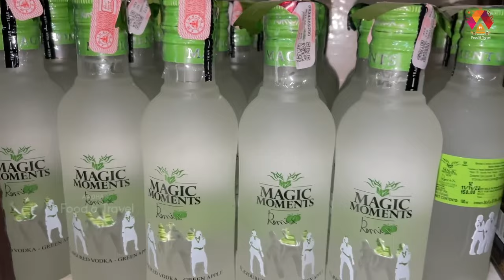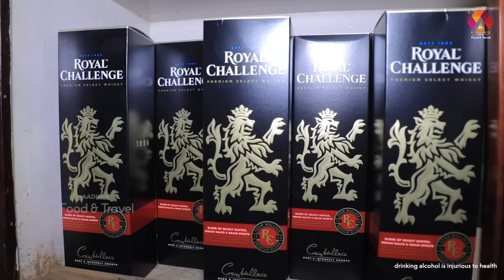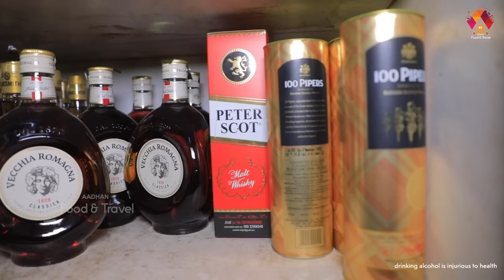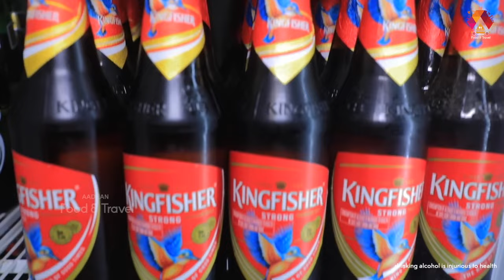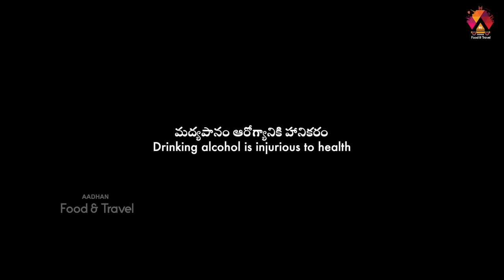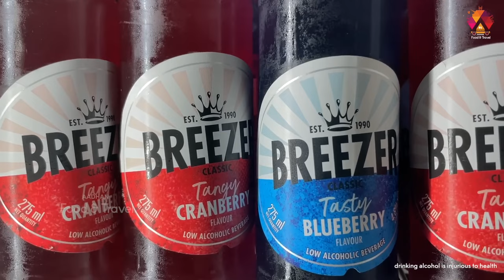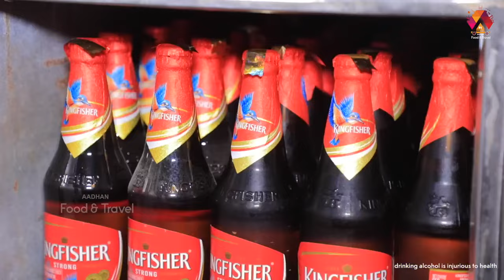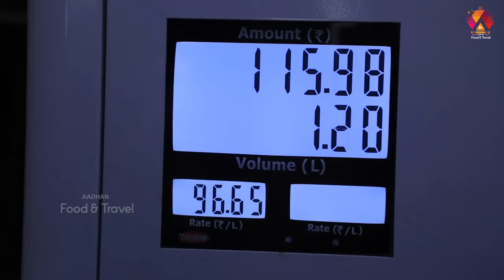యానంలో మందు రేట్లు ఇంత తక్కువనా.... | Liquor Prices in Yanam | Yanam Liquor Brands | Aadhan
Watch యానంలో మందు రేట్లు ఇంత తక్కువనా. | Yanam Liquor Rates in Telugu | Liquor Prices in Yanam | Yanam Liquor Brands | Yanam Latest News | Aadhan